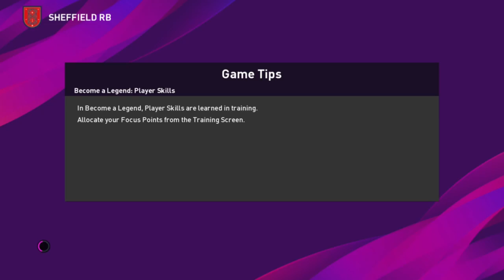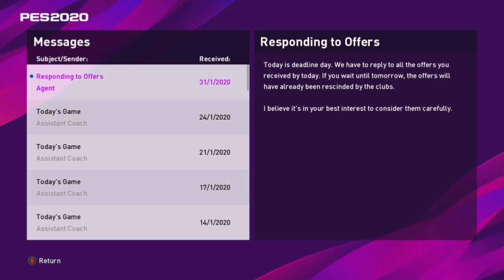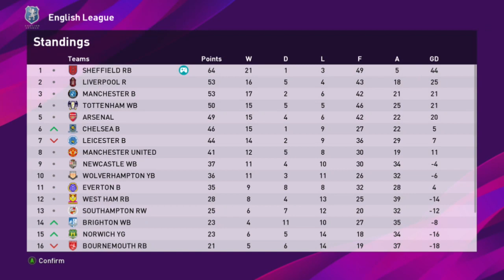What A Goal Become A Legend (Pes 2020)